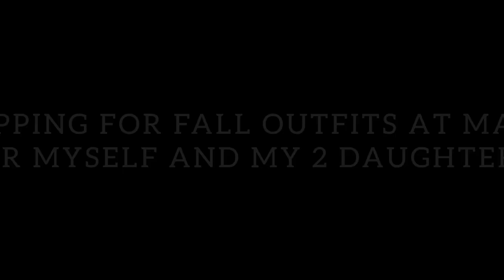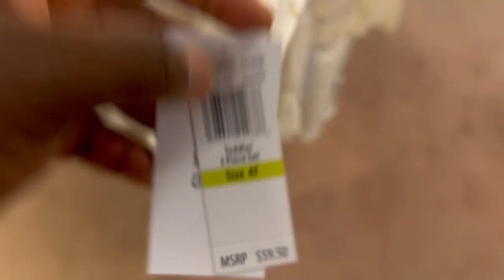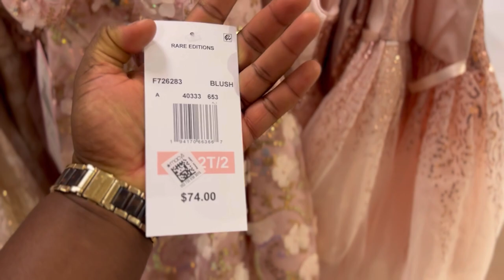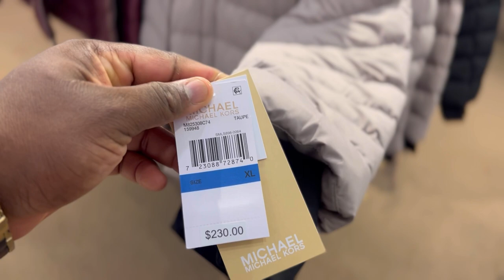❤️ Macy's new arrivals for October! come shop with me!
🔥Macy's
Come shop with me at macy's for new arrivals for October! come shop with me!